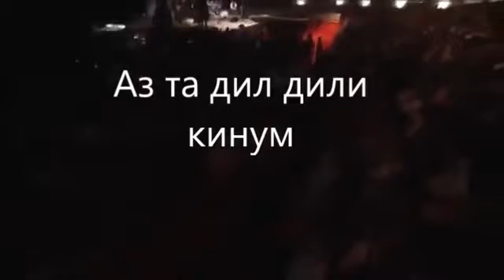група Шамс.Нобовар Дубай 2016. 26. 07.